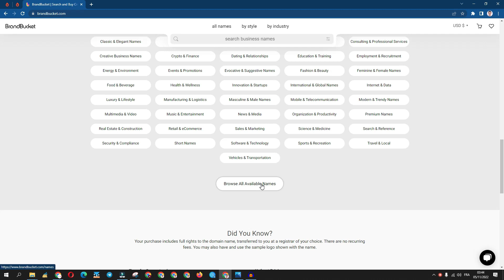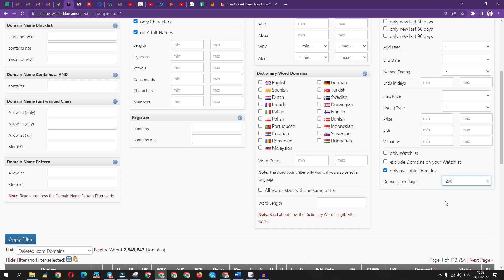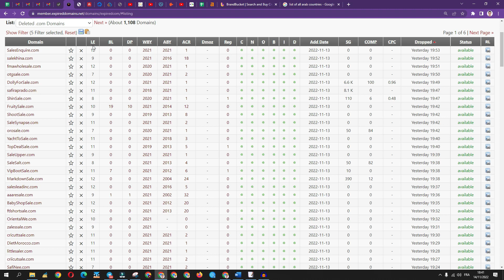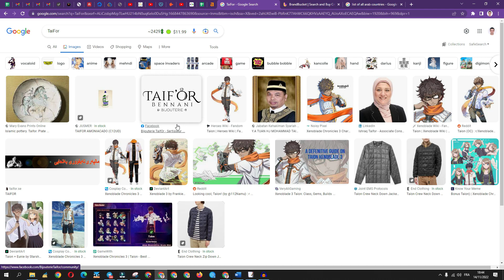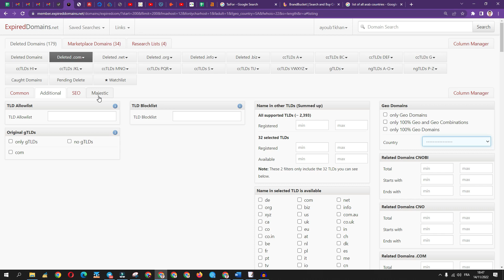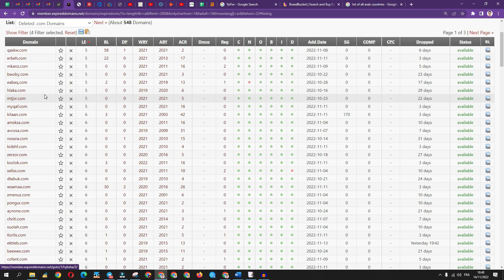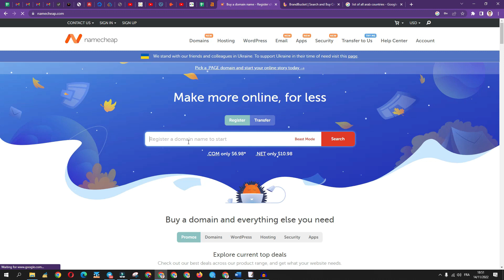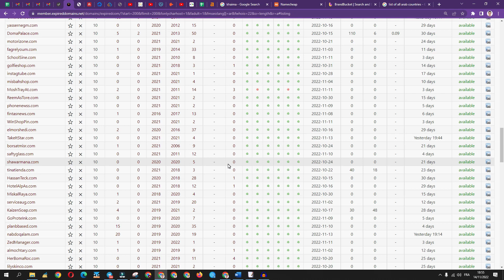دورة بيع دومينات اسماء البراندات العربية الحلقة 3 : اقتناص براندات عربية من الدومينات المنتهية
في هذا الدرس سوف نقوم بالبحث عن دومينات عربية من خلال بحثنا في الدومينات المنتهية

الموقع المشروح

الكوبون التخفيضي

Mrkehel